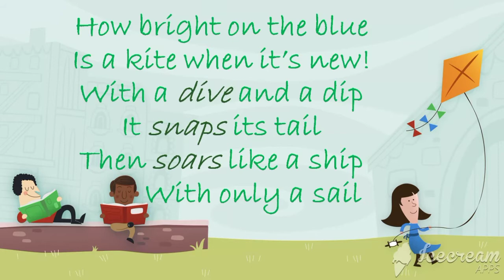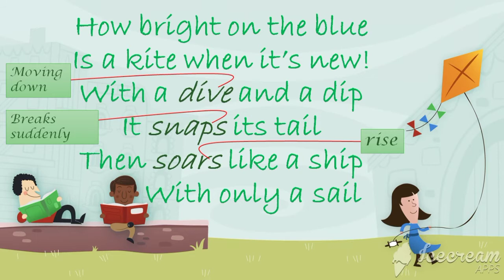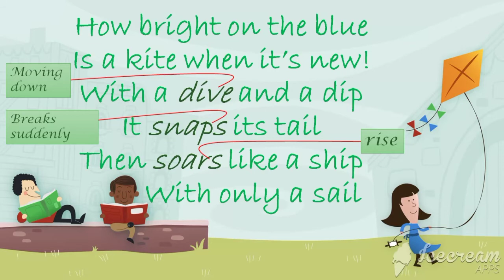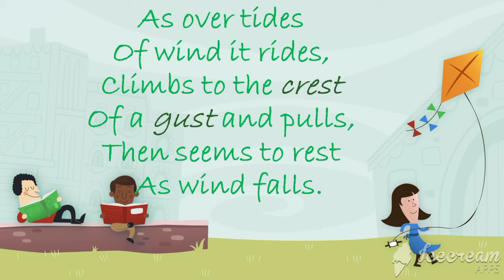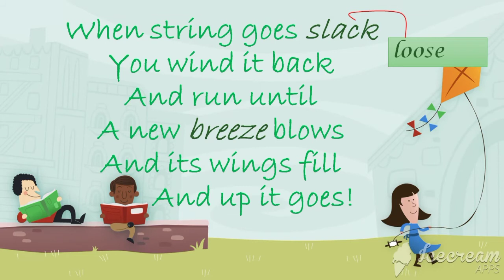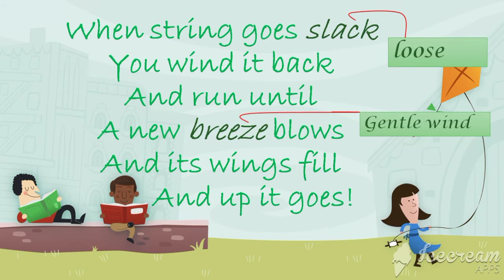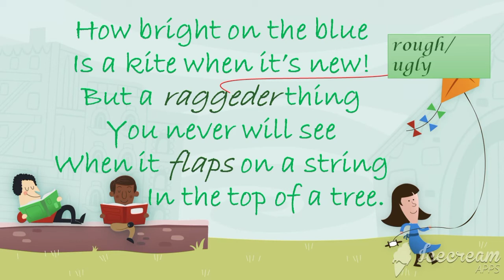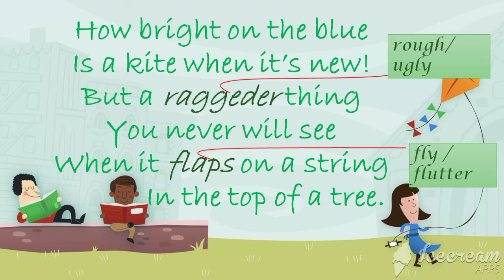Grade-6 ENGLISH UNIT 2 POEM# THE KITE @ 10 AM ON 09/10/2020